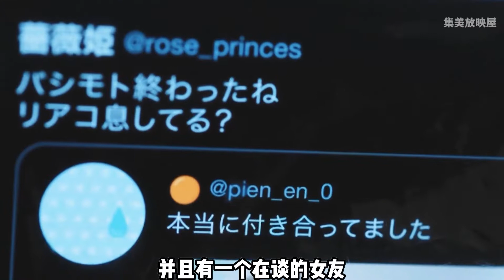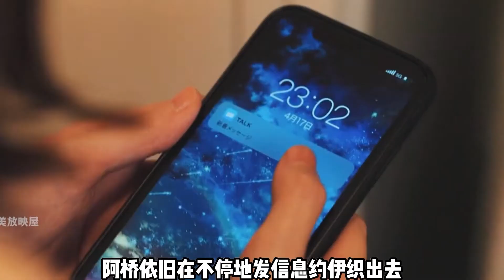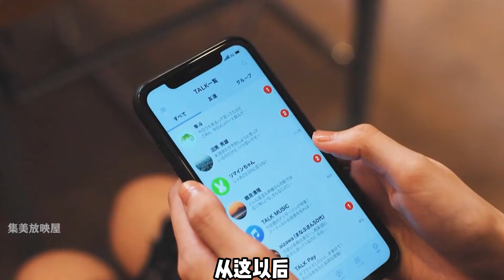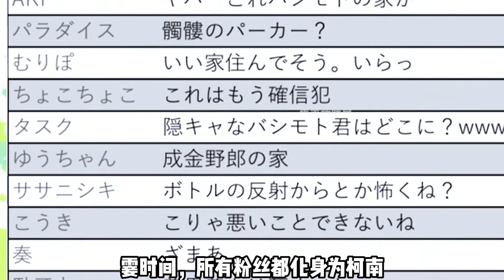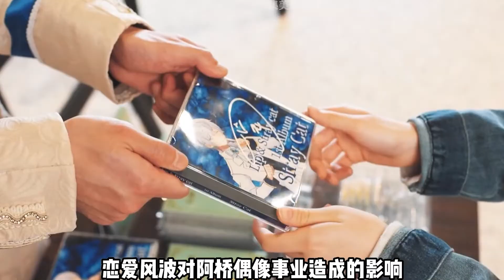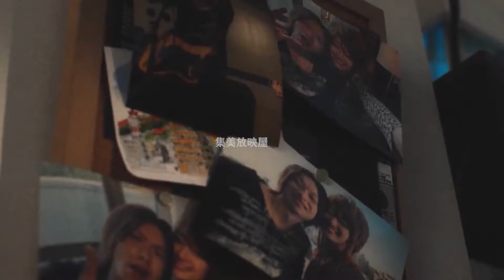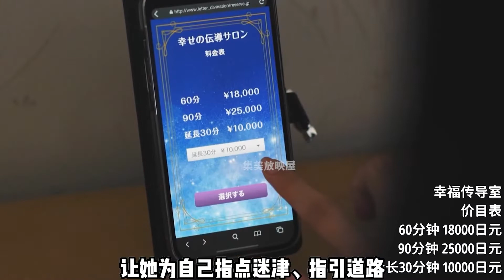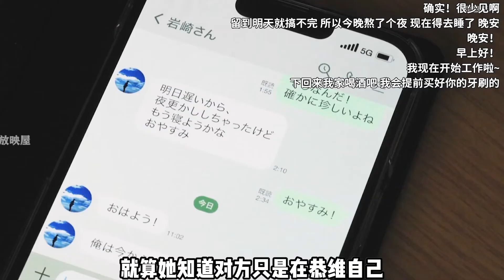【一口气看完《明天，我会成为谁的女友》第二季】经验丰富的高级风俗女，遇上了小帅哥来人生初体验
一天，在高级肥皂店工作以赚取自己的生活费和学费的女大学生留奈拜访了当红歌手偶像隼斗。因为SNS上受到了诽谤而心理脆弱的隼斗则成了回头客，两人一边听着他的苦恼，一边在店外展开了恋情。 这样的两个人，便开始越陷越深……
　　另外，与留奈在同一家店工作的江美，则是一位有着辣妹精神的40多岁的女性。在父亲去世后她回到了父母家，却在一位她敬仰的算命师的带领下，到了当地一家酒吧工作。然后，在向那家店的常客岩崎敞开心扉的时候…...
　　一个拒绝执着某物的女人和一个执着于某物而生活的女人的幸福究竟是什么呢？